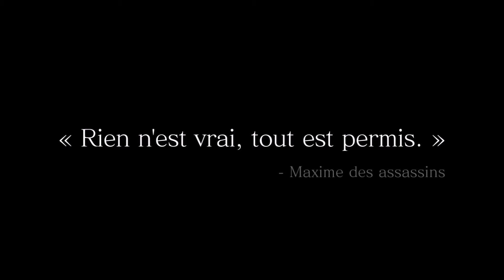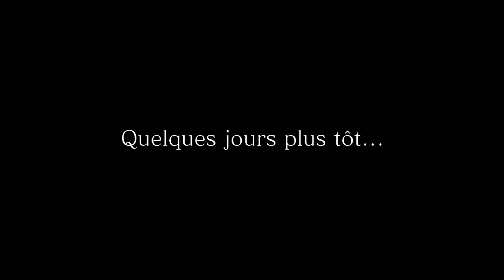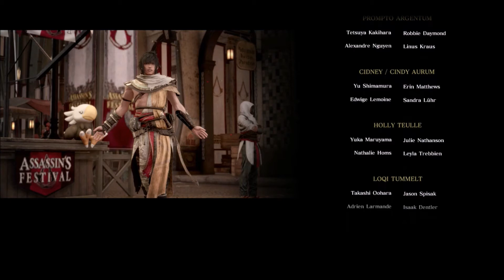Final Fantasy XV :Festival Assassin's Creed- Le Film Complet En Français (FilmGame)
Vivez ou revivez l'histoire du DLC du jeu Final Fantasy XV :Festival Assassin's Creed avec dans un montage qui se concentre sur la narration en mélangeant cinématique et gameplay.